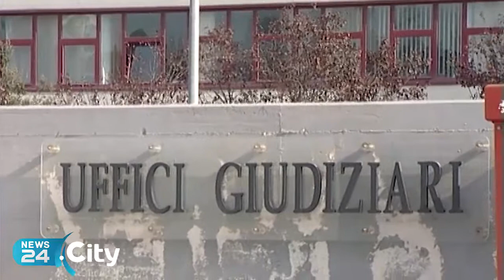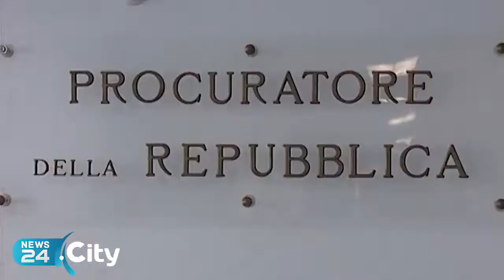BARI | Uccisione agente immobiliare nel 2015, confermata condanna di 30 anni al killer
Chiesto l'ergastolo per il mandante dell'omicidio